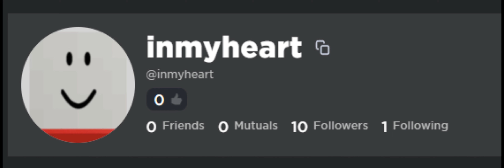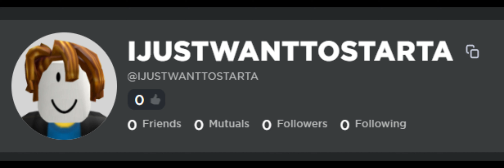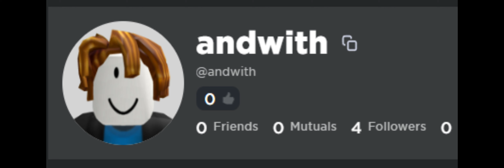i dont want to set the world on fire, but with roblox usernames.